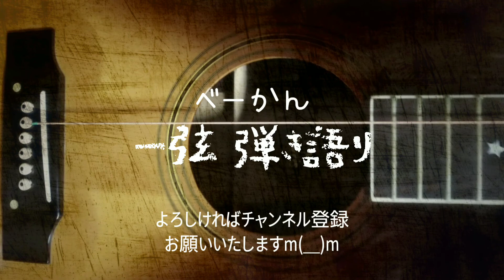「世迷い言」（中島みゆき）カバー ベーかん 一弦 弾き語り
50代のクセあるオッサンが、弦を一本だけ張ったギター片手に弾き語りをする動画です。今回は、中島みゆきさんの「世迷い言」を歌ってみました。ヨノナカバカナノヨ！